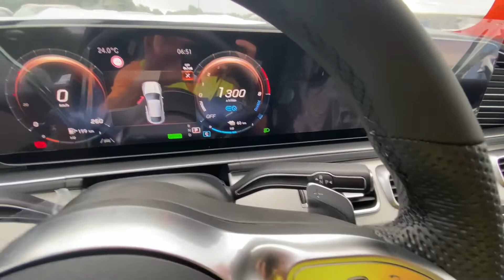Mercedes EQ 350e 4M 2022 new